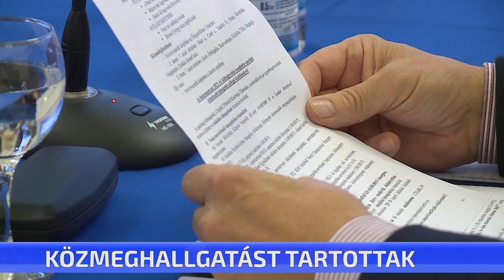Közmeghallgatás tartottak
Járdák állapota, utak felújítása, levegőszennyezés - sok témában tették fel kérdéseiket tegnap a város lakói a testület által tartott közmeghallgatáson. Itt értékelte részletesen az elmúlt időszakot a város polgármestere is. Kiemelte: az elmúlt időszak a szigorú takarékosságról szólt. Ennek is köszönhető, hogy a városnak nem voltak és nem is lesznek likviditási problémái.